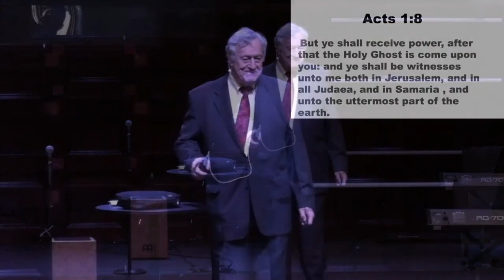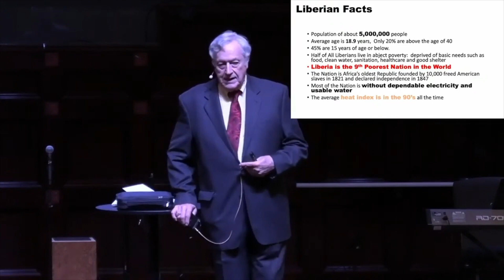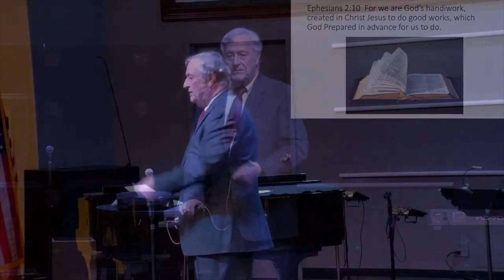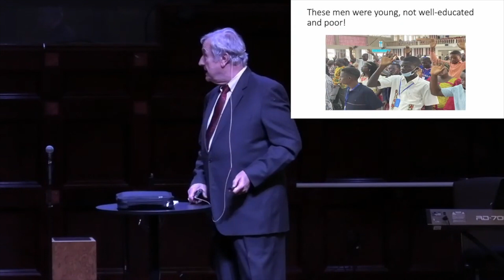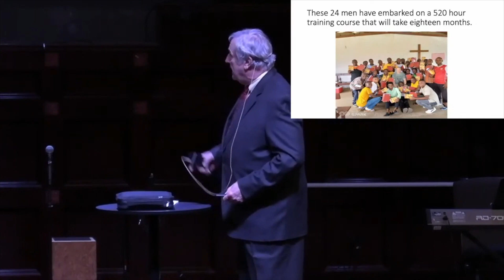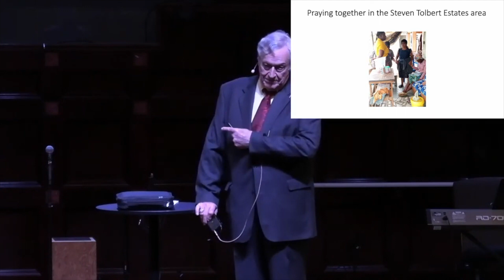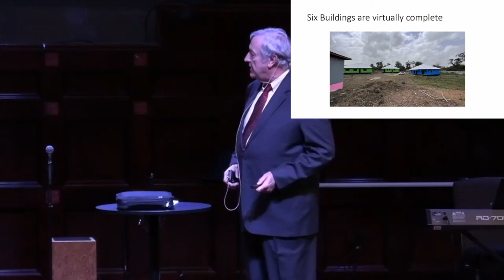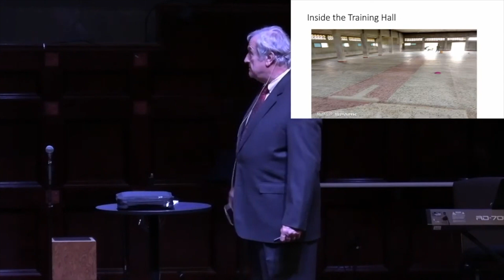Speaking Only Cut- Steve Almy 3.19.23